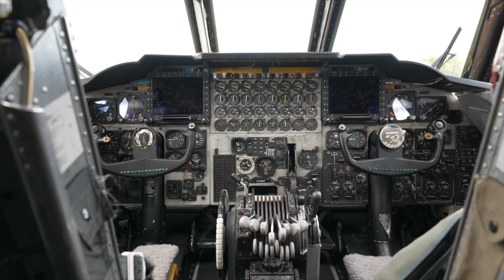Despliegue de los bombarderos B-52 en Europa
Los bombarderos B-52H Stratofortress de la Fuerza Aérea de EE. UU. concluyeron recientemente un despliegue de un mes en el Reino Unido como parte de Bomber Task Force Europe.

Defensa.Com